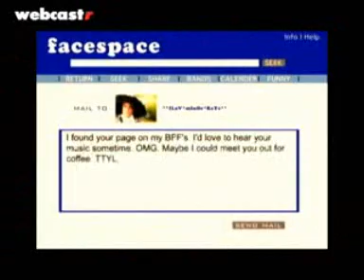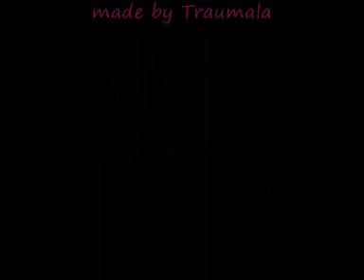Katy Perry - The Best Of Me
i really like her and completly respect her !!
i just done the best videos of her by me :D fan made.
and do requests :D